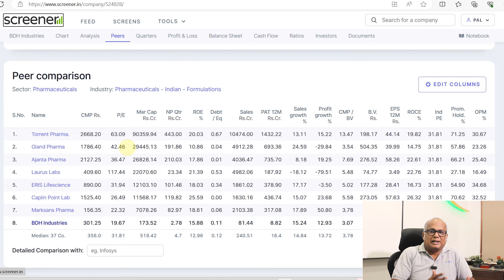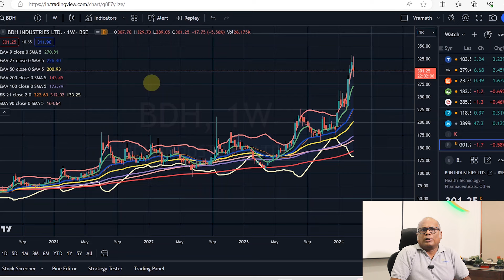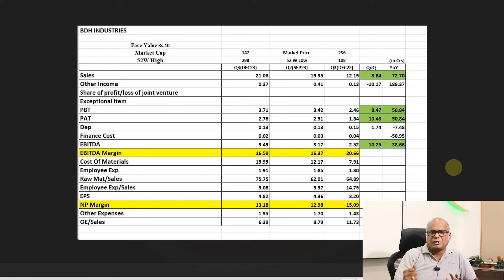புதுவரவு!! | Vramath| Stock Market Tamil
Welcome to Vramath Financial Services Pvt.ltd, your ultimate destination for comprehensive and engaging stock market education. Our mission is to empower you with the knowledge and skills necessary to navigate the stock market with confidence.

For Investments
Portfolio Guidance!!